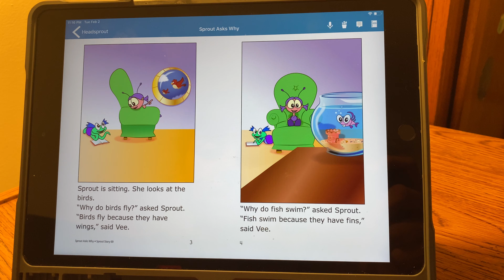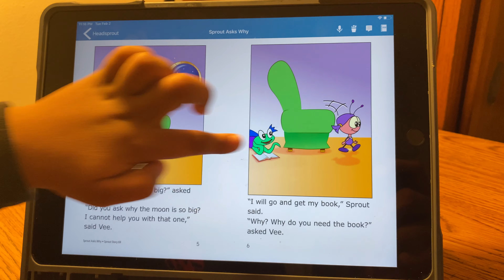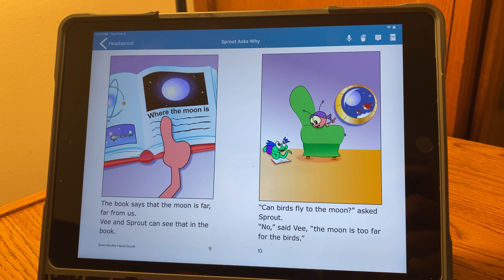How to Read a Story from Book/iPad || Sprout Story 69 Reading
Let's see how a 5 year kid is reading a story from sprout.